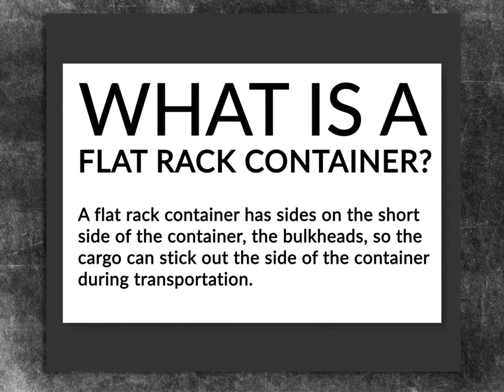What is A Flat Rack Shipping Containers? - Pelican Containers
A flat rack is used to transport or store cargo that has unique dimensions. There are a variety of products that need to be shipped and are classified as atypical loads.
Trucks, boats, and equipment parts are examples of goods that must be shipped in their entirety to their destination.